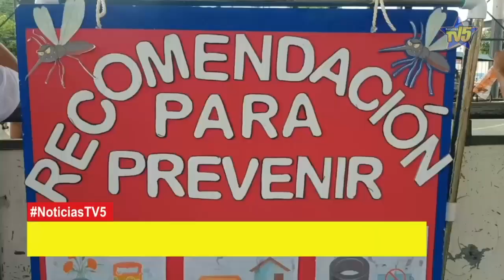CON EVENTO DEPORTIVO Y PEDAGÓGICO, SEC DE SALUD DEPARTAMENTAL INAUGURÓ LA ‘SEMANA D’